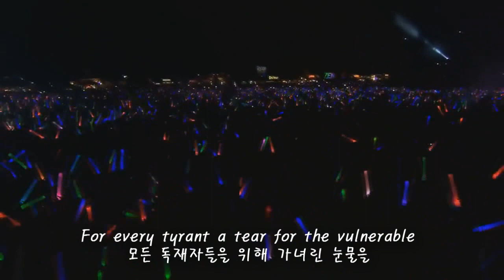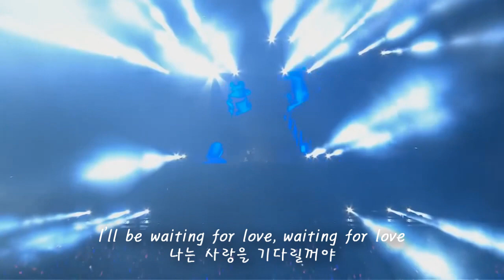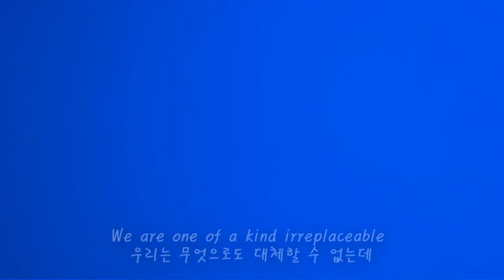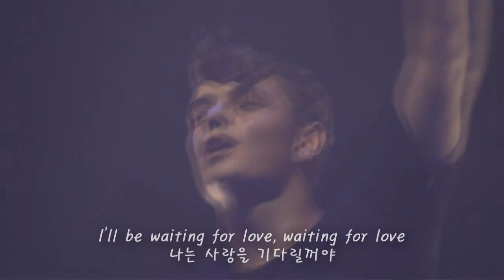AVICII - Waiting for love (martin garrix ver) 가사해석/한글자막/Live/KOR SUB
아비치를 위한 마틴 게릭스의 선물 RIP AVICII
One day you’ll leave this world behind, so live a life you will remember.” Rest well Avicii